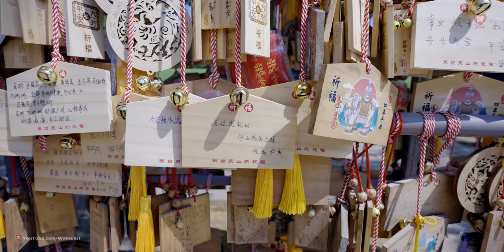Wuxi City Walking Tour | Old Alleys and Lingshan Grand Buddha | Jiangsu, China | 4K HDR | 无锡 | 灵山大佛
Wuxi, a city near Shanghai in eastern China, sits on the banks of Taihu, one of China's largest freshwater lakes.

Surrounding Taihu are walking trails, a 115m-tall Ferris wheel and parks such as Yuantouzhu (Turtle Head Isle).

Another major park is Lingshan, whose notable Buddhist sites include the bronze Grand Buddha statue, which is more than 80m high.

Wuxi is a prominent historical and cultural city of China, and has been a thriving economic center since ancient times as a production as an export hub of rice, silk and textiles.

The city lies in the southern delta of the Yangtze River and on Lake Tai, which with its 48 islets is popular with tourists.

Wuxi (无锡) is an industrial city on the Yangtze River between Shanghai and Nanjing.

Wuxi is in the south of Jiangsu Province, approximately half way between the cities of Shanghai and Nanjing, the former 128 km (80 mi) to its east, the latter 183 km (113 mi) to its west. Along with nearby city Suzhou, Wuxi is a popular travel destination for visitors to Shanghai and being less than an hour away by train, busy weekend retreat area for locals in the area. In its south is Lake Taihu and its northern border is the Yangtse River. The city is under direct jurisdiction of the province and governs three cities and six districts. It has a population of 4.32 million and covers an area of 4,650 km² (2,889 mi²).

The climate of Wuxi is moist and temperate, belonging to that of the sub-tropical maritime with distinct seasons. The average annual temperature is 15.5℃ (60°F). There are 250 frostless days and the average rainfall is about 1,000 mm (39 in). There are hills, rivers and lakes in this area but the most part of it is plain area crisscrossed with canals and riverlets. With fertile soil and rich produce, it is the famous “land teeming with fish and rice” in China.

Belonging to one of the eight primitive cultural districts in China, Wuxi is a famous cultural city with a history of over 3,000 years. The establishment of the city can be traced back to the end of the Shang Dynasty. Taibo，the eldest son of emperor Zhouwu in the West Zhou Dynasty came here from the inland of China. He introduced the inland culture to the south and created the Wu culture. The place used to be rich in tin deposit during the Zhou and Qin dynasties. As the tin was depleted by the end of the Qin Dynasty, the place was called Wuxi, meaning “ a place without tin”.

Wuxi is endowed with rich natural and human resources with a galaxy of gifted persons and developed economy. As one of the birthplaces of China’s national industry and commerce, Wuxi is one of the fifteen economic centers in China. With convenient transportation network, Wuxi is a hub of transportation which connects Jiangsu, Zhejiang and Anhui provinces. Nine highways join Wuxi with important cities like Shanghai, Nanjing and Hangzhou. Shanghai-Nanjing railway and Shanghai-Nanjing expressway pass through the city. It takes about 3 hours by car to get from Wuxi to Pudong International Airport. There are seven water routes to various places in the country along Yangtse River, the Grand Canal and lake Taihu. With developed post and telecommunications system, direct calls can be made to 156 countries or regions in the world. The express mail services are established between Wuxi and 27 countries and regions in the world.

With rich natural and cultural heritage, Wuxi is one of the top ten tourist cities in China. The typical features of the area is that of the regions of rivers and lakes. Wuxi occupies the most scenic part of Lake Taihu and enjoys the beautiful scenery. Theme parks like the Tang City, the Three Kingdoms City, the Water Margin City which feature daily live shows are new tourist attractions. The 88-meter tall bronze Buddha statue (Linshan Dafuo) and the holiday resorts add more appeal to the visitors.

Wuxi is one of the older cities in the Yangtze River (Chang Jiang) delta area. It was originally known as a source of tin, but, by the time the county was founded in 202 BCE under the Xi (Western) Han dynasty (206 BCE–25 CE), the deposits had been exhausted, and the county was named Wuxi (“Without Tin”). From the end of the 3rd century the city was subordinated to the commandery (district under the control of a commander) of Biling (later Changzhou) and remained so except for a brief interval under the rule of the Yuan (Mongol) dynasty (1206–1368), when it was made an independent prefecture.

0:00 Intro
1:06 Wuxi Old Alleys
28:18 The Grand Buddha Park
54:31 Another version of opening scene